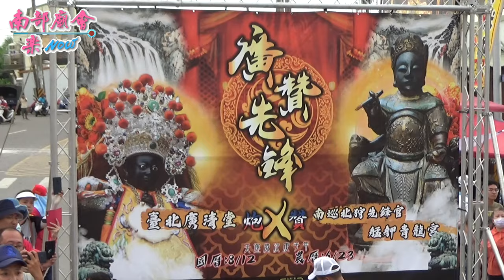8/12(三)【廣贊先鋒~台北廣清堂炮贊南巡北狩先鋒官艋舺青龍宮】嘉義布袋鎮新塭嘉應廟尹府千歲南巡北狩遶境大典~入城日